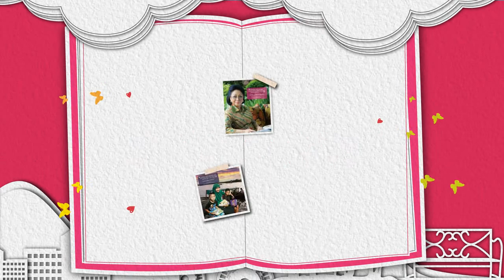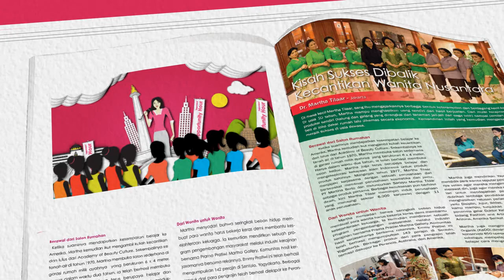Video Case Study Tupperware SheCAN!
Tupperware SheCAN! comes up to confide and conquer Indonesian women.
SheCAN! itself says that "Yes, she CAN!" do greater things.

For Indonesian women, Tupperware 3E is all about female enlightenment, education, and empowerment, facilitated by a company that provides high quality house utensils and make them feel inspired, strong, and appreciated. With 3E spirit, Tupperware inspires, motivates, and helps Indonesian women to explore and reach their life achievement of living the life to the fullest.

Tupperware SheCAN! brings inspiration more to life.

Since 30 seconds commercial is not permitted, we created a beautiful "30 minutes" infomercial via a TV Program format communicating the special message of 3E (Enlighten, Educate & Empower). Inviting different types (age, profession, and region) of inspiring woman is the core of this program.The heart-touching program which does not talk about products but focus more into the women inspirationis the best answer to the brief. We talk more about the end users, which eventually leads to the product sales.

By Tupperware SheCAN!program, the Indonesian women have become more motivated to get a better life and would like to be able and gives inspiration to other Indonesian women. The important factors that were meaningful to the success of the program are it has covered many kinds of inspirational story of woman in living life confidently.

"The life stories of Tupperware SheCAN! women is so inspiring and useful. They are not only trying to live better life but also give positive encouragement to their fellowships. The fact that Indonesian women also have important role in forming the character of the nation is aligned with Tupperware 3E's philosophy, which are Enlighten, Educate, and Empower. What an inspiring program!"
Atiek Nur Wahyuni
President Director of Trans7 (Top 3 TV Station in Indonesia)

Concept & Creative by Brand Activator - Fortune Indonesia.

"Brand Activator - Turns brands ON"